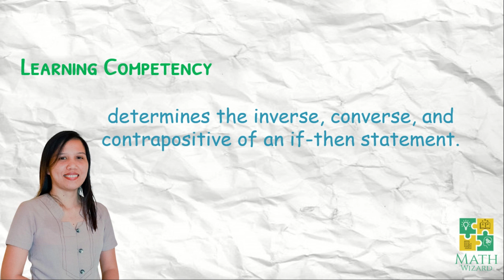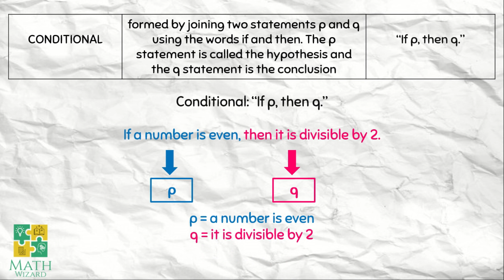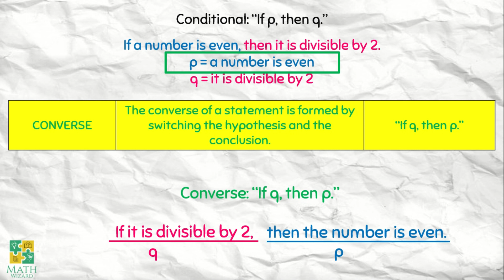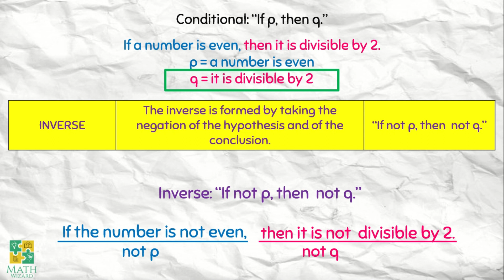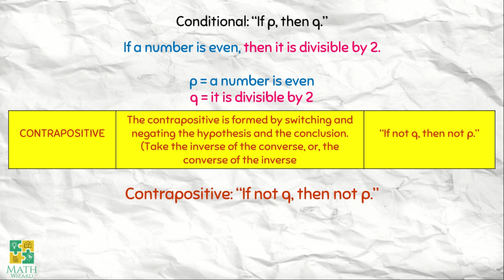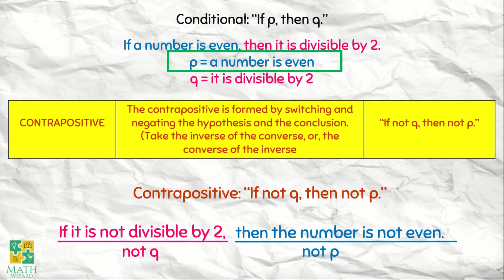Grade 8 Math | How to determines the Inverse, Converse, and Contrapositive of an if-then statement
In this video you will learn how to determines the inverse, converse, and contrapositive of an if-then statement.